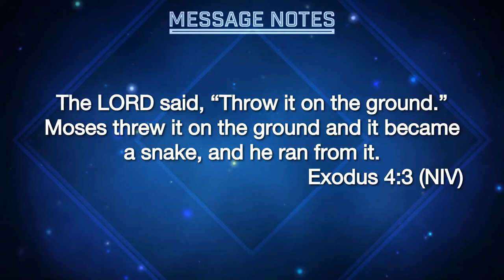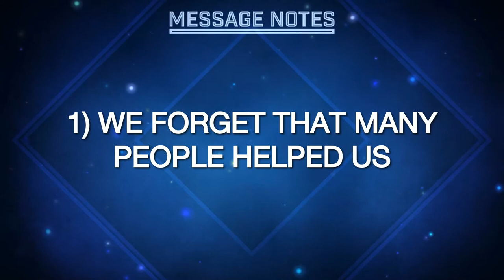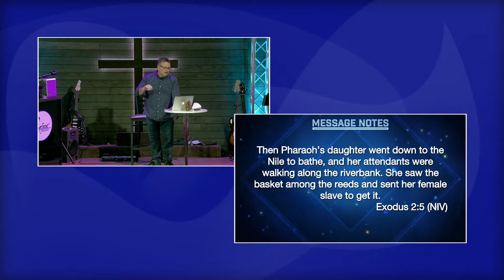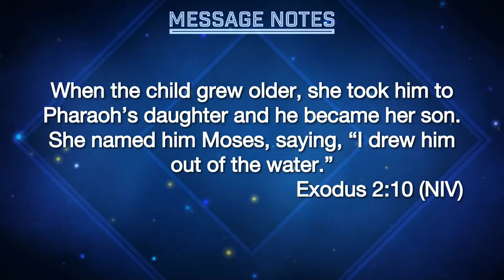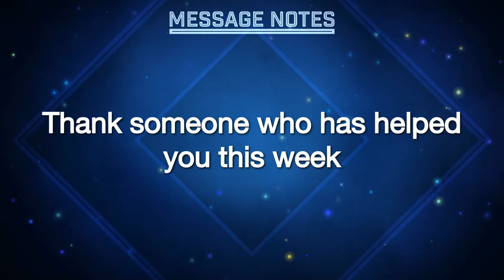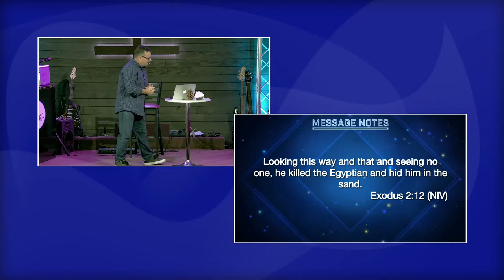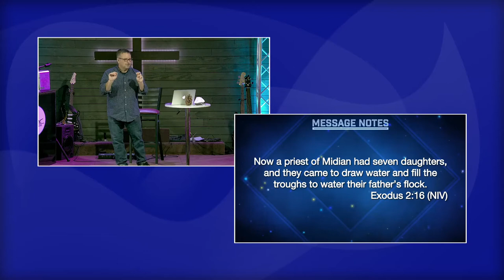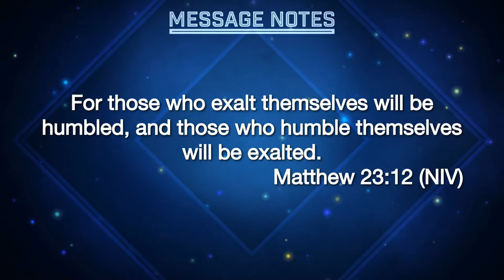Holy Moses Series - Week 1 - Pride Fighter - 07 February 2021